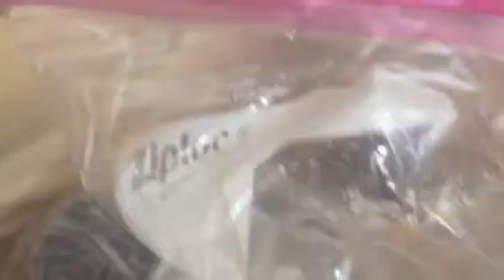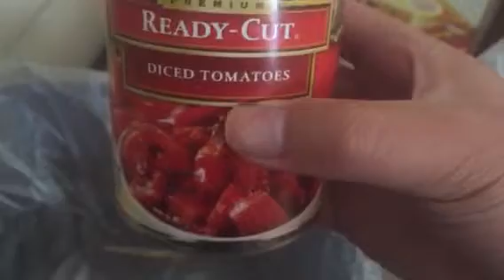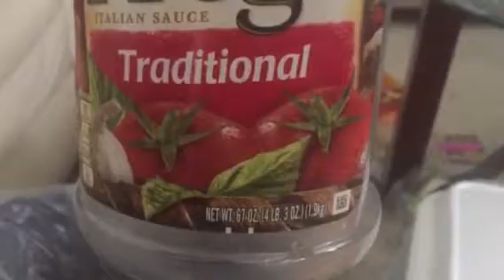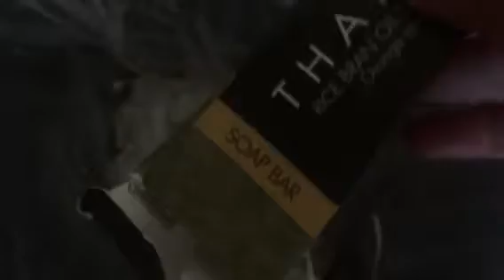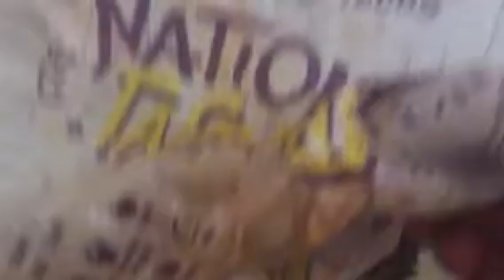All foods and all other stuff things my show Anthony gloves